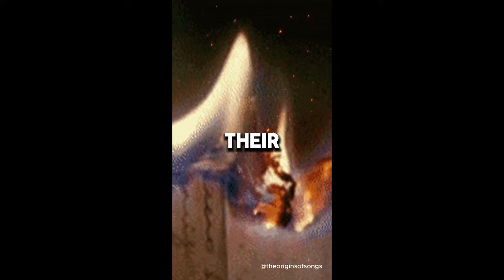52 Crazy Music Facts Everyone Should Know!